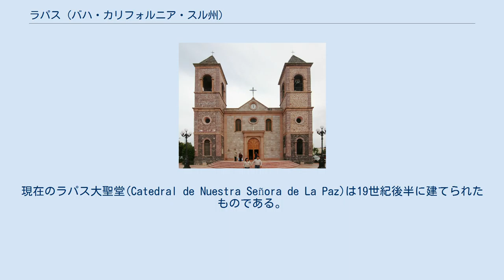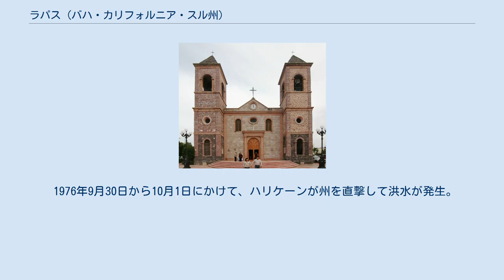ラパス (バハ・カリフォルニア・スル州)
バハ・カリフォルニア・スル州の基礎自治体
ラ・パス（La Paz）は、メキシコのバハ・カリフォルニア・スル州の都市である。
バハ・カリフォルニア・スル州の州都であり、地域で重要で中心的な商業地である。
人口は2005年の調査で、189,176人である。
都市圏（el Centenario、el Zacatal、San Pedroを含む）の人口はおよそ20万人に達する。
ラパス基礎自治体の人口は219,596人、面積は20,275平方キロメートル（メキシコ国内第4位）である。
 ラパス大聖堂 ラパスには少なくとも1万年前から新石器時代の狩猟採集民が居住しており、ラパス近辺およびバハ・カリフォルニア半島全体にわたって、彼らが生活した痕跡を岩絵の形で残している。
1535年5月3日、ラパス近辺の湾に到達したエルナン・コルテスは、この土地を「サンタ・クルス」と名付けた。
コルテスはここに植民しようと試みたが、計画に問題があったために数年後にその努力を放棄することになった。
1596年に到達したセバスティアン・ビスカイノが、現代に続く「ラ・パス」（平和）という名前をつけた。
ビスカイノも植民には失敗した。
 イエズス会の宣教師は1720年に「柱の聖母の伝道所」(Misión de Nuestra Señora del Pilar de La Paz Airapí)を建設した。
現在のラパス大聖堂(Catedral de Nuestra Señora de La Paz)は19世紀後半に建てられたものである。
 1830年に州都のロレトが嵐によって大きな被害を受けたため、以降はロレトにかわってラパスがバハ・カリフォルニア州の州都になった。
 1854年1月10日から同年5月8日までの間、ラパスはウィリアム・ウォーカーのソノラ共和国の首都として機能した。
ウォーカーの計画はアメリカ合衆国の支援を欠き、またメキシコ政府がその地域を奪回するための圧力をかけたために崩壊した。
 1974年にバハ・カリフォルニア・スル州がバハ・カリフォルニア州から分離した後は、バハ・カリフォルニア・スル州の州都になった。
 1976年9月30日から10月1日にかけて、ハリケーンが州を直撃して洪水が発生。
10月2日までにラパスだけでも750人の遺体が発見されている。